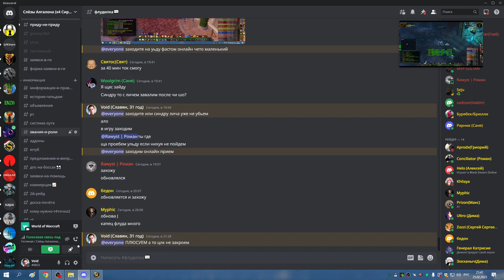2я часть УЛЬДА 25 МИШКА 25 02 23